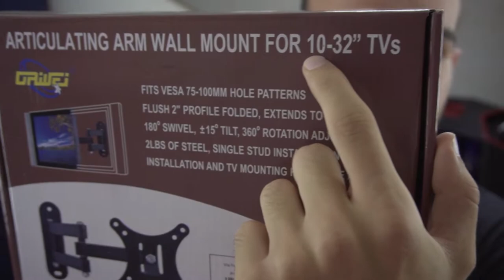La mia POSTAZIONE DA GAMING - RIFACCIAMOLA TUTTA DA CAPO!!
tastiera meccanica

asta per microfono neewer

oppurealtra asta

Sony a6300

Canon 55-250 mm F/4-5.6 IS STM

Rode VideoMicro

Sony 35mm f1.8 OSS

CAVALLETTO AMAZON BASICS

BATTERIE PER FARETTI

YONGNUO YN-300 LED

GELATINE PER LUCE COLORATA

REGISTRATORE TASCAM DR05

ADATTATORE PER MINIJACK PER SMARTLAV+

FARETTO ANDOER

ZHIYUN CRANE M

CAVO HDMI-MICROHDMI

BRACCIO REGOLABILE

MONITOR ESTERNO NEEWER

BATTERIE PER FARETTO/MONITOR

mobo z170 asus maximus VIII Hero alpha

1080T I

Case MAKER 5T

PASTA TERMICA